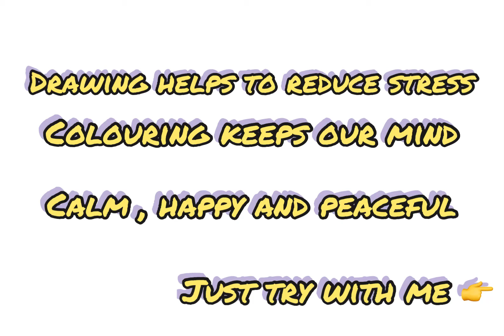cute chick hatching from egg|| easy drawing & coloring by using crayons||mind relaxation activity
Drawing helps to reduce stress
coloring makes our mind calm and happy
colors makes our thoughts colorful
just try with me with a set of crayons
it is a easy drawing and coloring by using crayons
join me with a paper, black pen and set of crayons
lets draw a beautiuful picture without perfection